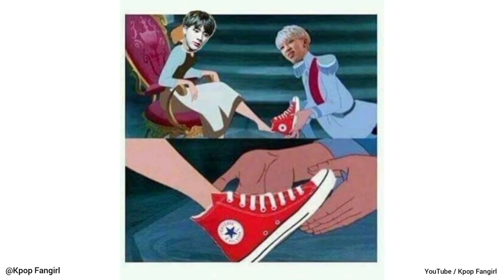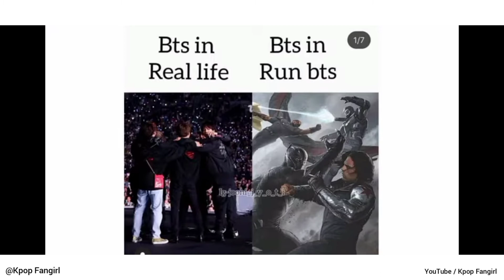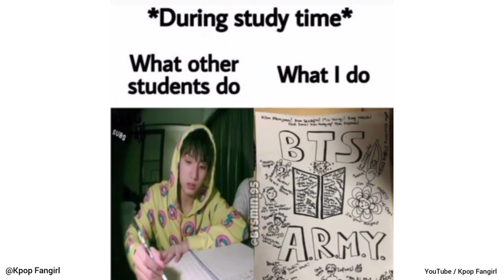BTS memes #2 😂🤣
Song - Dynamite
Artist - BTS